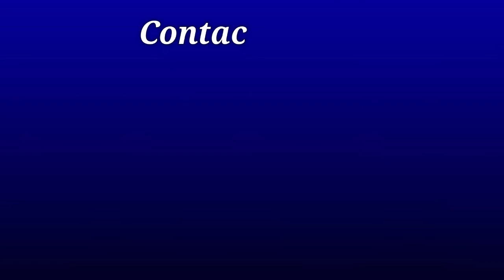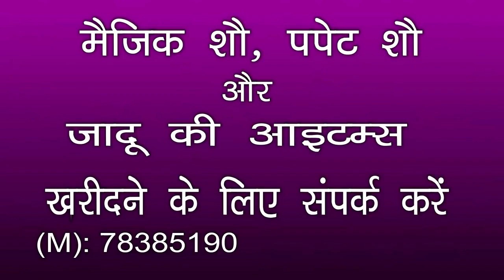8 Flower Bokeh Magic Gurdeep Singh Babbar (M): 7838519005, Delhi, INDIA